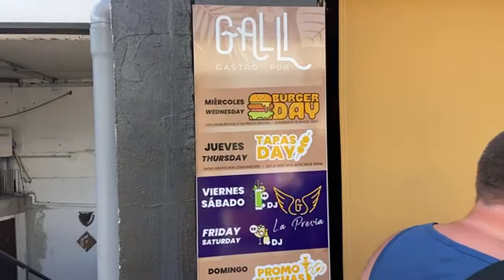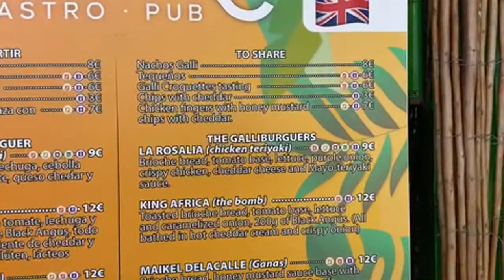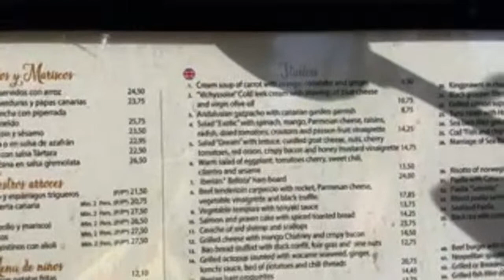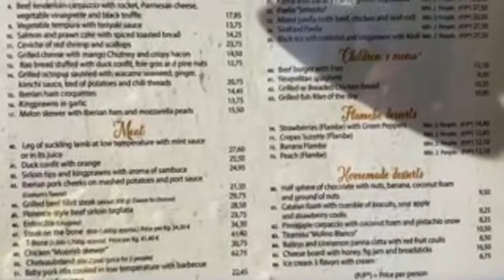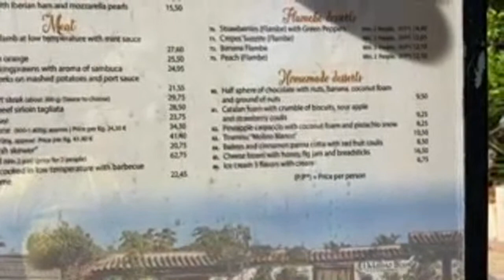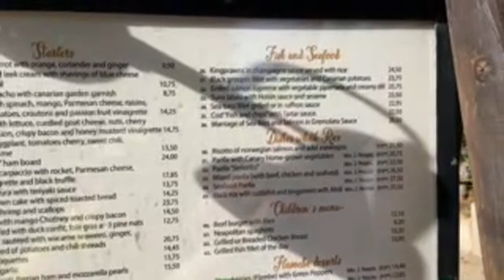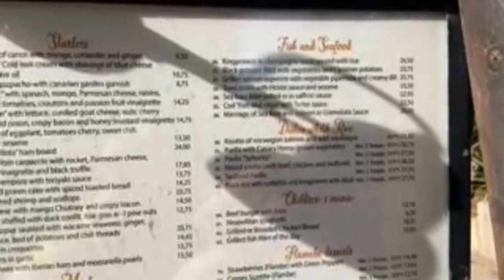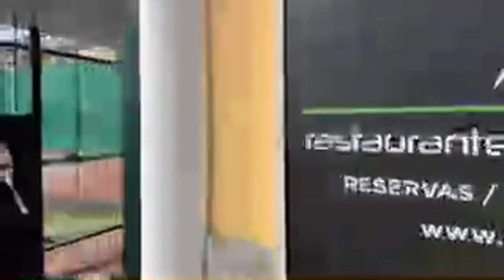Searching for Don Quixote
I work with
​@WEBBYBOOM WEBBY SPORTS ROUNDUP